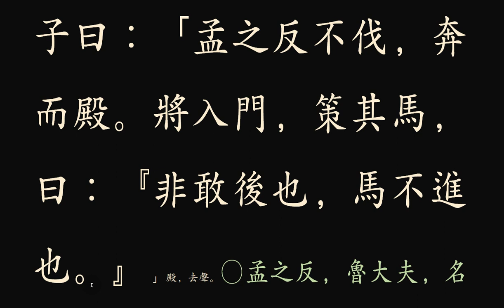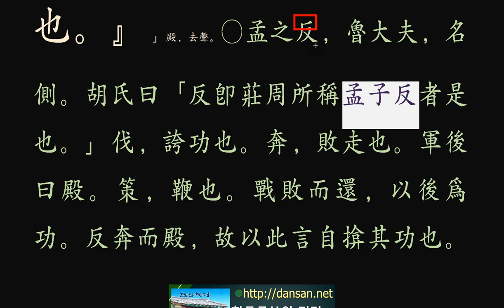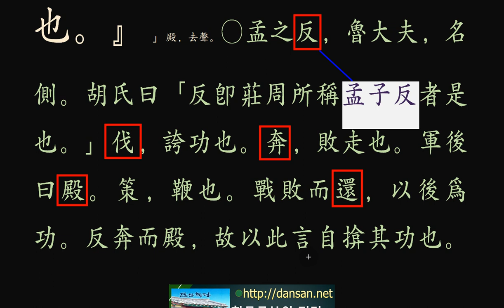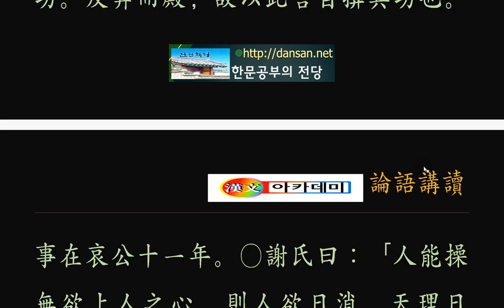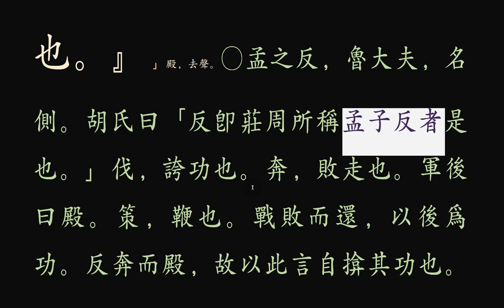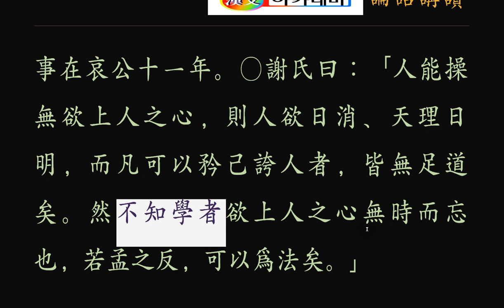논어_ 옹야 06_13 不伐 자랑하지 말라.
자랑하지 말라.
누구나 싫어하는 일이다.